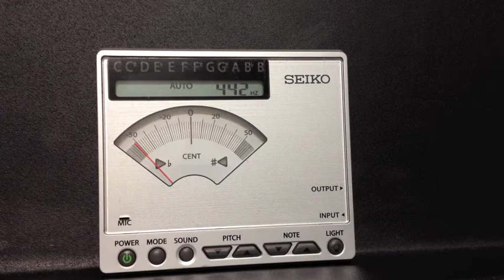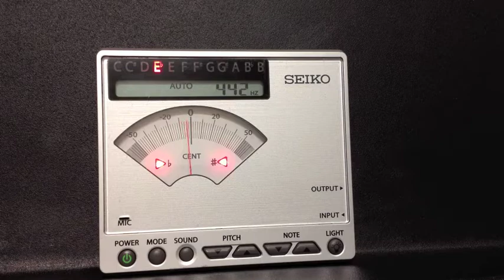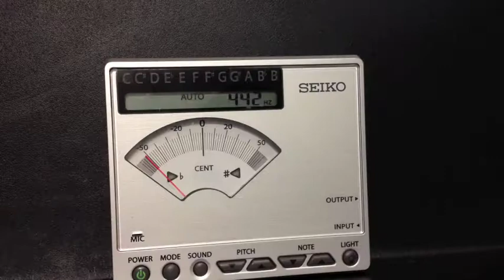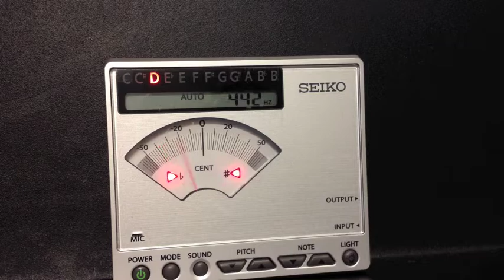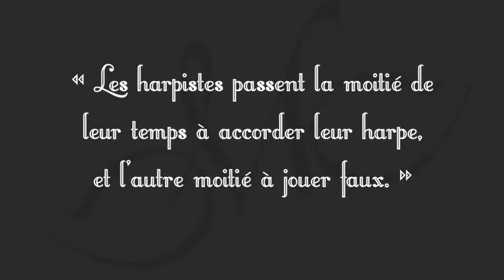Guides vidéo Camac : accorder votre harpe celtique